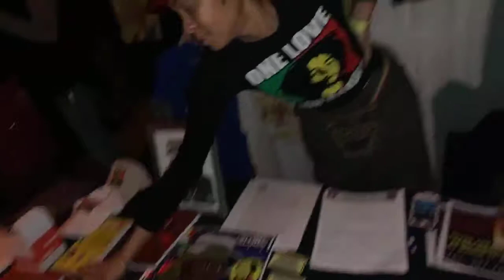Denroy Morgan & The Black Eagles Band @SOBs NYC for Petition Launch Tour Roll Call & Call To Action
The official USA Launch of the Petition to the Jamaican Government to present a proclamation to United Nations to make His and Her Imperial Majesties Coronation Day, November 2, 1930, a UN International Day called Coronation Day, through the minister of Culture Babsy Grange. His Imperial Majesty Emperor Haile Selassie the 1st, JAH Rastafari, the 225th descendant of the Solomonic Dynasty and fulfillment of the Covenant of David was crowned King of Kings, Lord of Lords, Conquering Lion of the Tribe of Judah, Elect of God, fulfilling Revelations 5:5 and many other biblical prophecies.